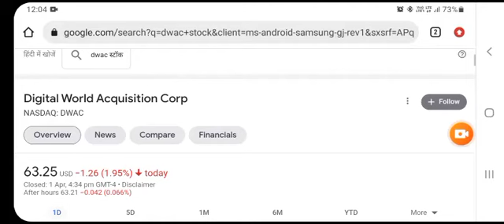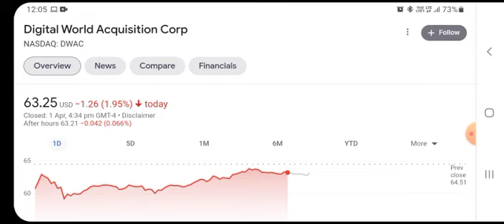DWAC Stock Will Make Billionaires! ( DWAC Stock Analysis ) | Digital World Acquisition Corp Stock